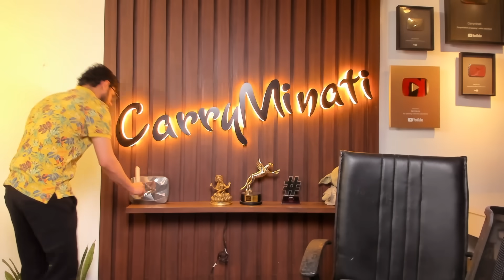INDIAN FOOD MAGIC | CARRYMINATI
KHANE KHATE HUE DEKHO MAZA AYEGA

ˍˍˍˍˍˍˍˍˍˍˍˍˍˍˍˍˍˍˍˍˍˍˍˍˍˍˍˍˍˍˍˍˍˍˍˍˍˍˍˍˍˍˍˍˍˍˍˍˍˍˍˍˍˍˍˍˍˍˍˍˍˍˍˍˍˍˍˍˍˍˍˍˍˍˍˍˍˍˍˍˍˍˍˍˍˍˍˍˍˍˍˍˍˍˍˍˍ